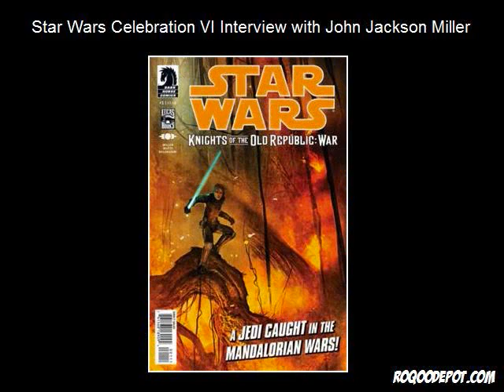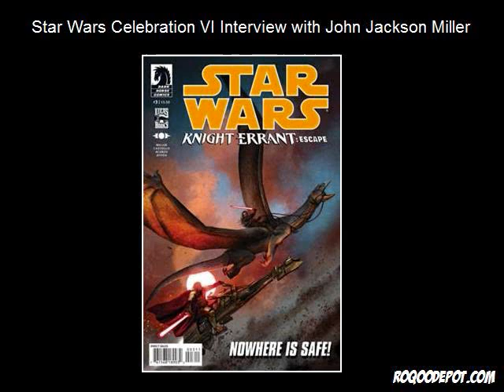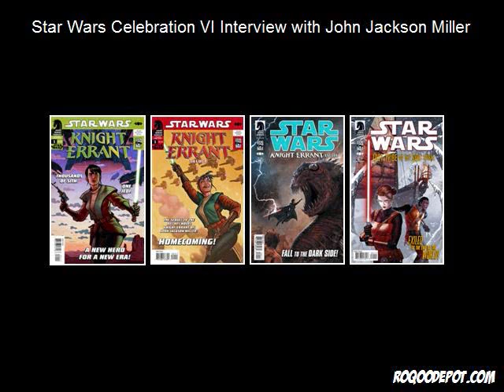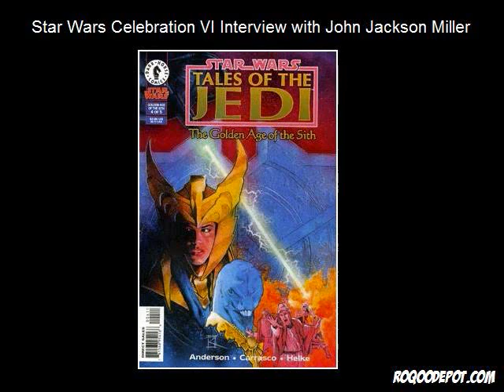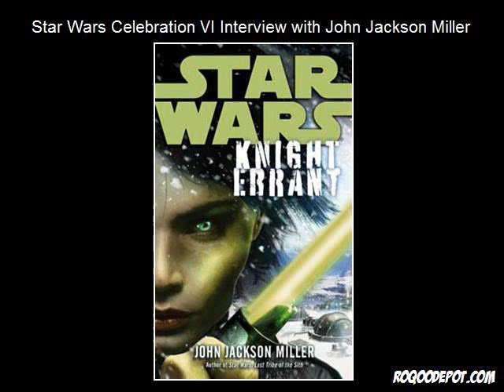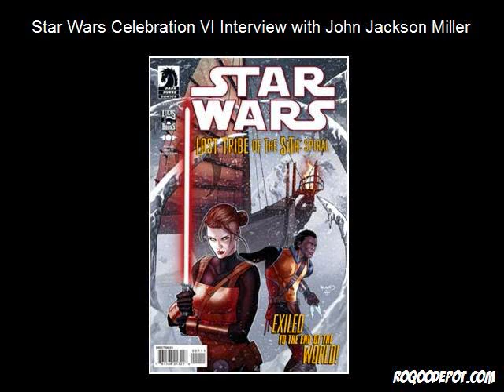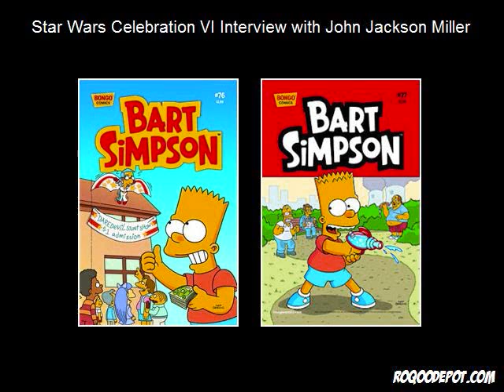Roqoo Depot Interview with John Jackson Miller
Roqoo Depot interview with author and comic writer John Jackson Miller at Star Wars Celebration VI. Interview covers John's work on Knights of the Old Republic, Knight Errant, and Lost Tribe of the Sith. We covered character challenges, Zayne Carrick, Kerra Holt, Varner Hilts, John's upcoming Simpsons comics, the future of Star Wars storytelling, Del Rey's Star Wars eBook initiative, and a whole lot more.

Recorded by Roqoo Depot on August 26, 2012. Visit us at rooqoodepot.com for Star Wars news, reviews, interviews, and more.

All original content in this video is the property of site, the authors and the administration of Roqoo Depot. Any reproduction must be credited to Roqoo Depot. All Star Wars and related elements are copyright of Lucasfilm, Ltd. and other pertinent companies and/or individual owners. This video is for non-profit use only.